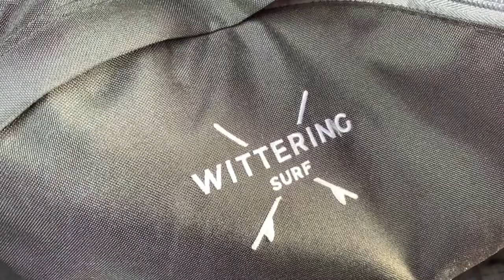“ A Cold Skim” | West Wittering Day Edit | Harry Vince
West Wittering Day Edit 2022

Songs Used

California Girl - Cayucas

ODESZA - Say My Name

Harry Vince 🌊